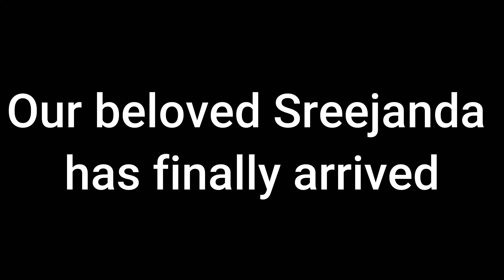100 Subscribers COMPLETED!!! Can't Believe it | Couldn't have done without you all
We are overjoyed and incredibly grateful to announce that we have reached a significant milestone on our channel—100 subscribers! We are humbled by the support and love we have received from each and every one of you, and we couldn't have achieved this without your unwavering dedication.

From the very beginning, our journey on this platform has been about sharing our passion, knowledge, and experiences with all of you. With each video we create, we strive to bring valuable content that educates, entertains, and inspires. It is our sincerest desire to make a positive impact in your lives, and your continuous support has given us the motivation to push boundaries and explore new horizons.

It signifies the growing community that has formed around our channel, with like-minded individuals who appreciate the content we create. We are honored to have you as part of this amazing community.

We would like to extend our deepest gratitude to every single subscriber who has joined us on this incredible journey. Your comments, likes, and shares have provided us with invaluable feedback and encouragement. It's heartwarming to see the positive impact our videos have had on your lives, and we are truly honored to be a part of it.

We also want to express our appreciation to those who have been with us since the beginning, and to those who have joined us along the way. Your loyalty and support mean the world to us, and we are committed to delivering even better content as we continue to grow together.

This milestone is just the beginning, and we have so much more in store for you. We are constantly brainstorming, researching, and refining our content to ensure that we bring you the best possible videos that resonate with you. We value your input and suggestions, so please continue to share your thoughts and ideas with us.

Lastly, we want to give a special shoutout to our amazing team who has worked tirelessly behind the scenes to make our channel a reality. Their dedication and talent have been instrumental in our success, and we are forever grateful for their hard work.

Once again, thank you to each and every one of you for being a part of our journey and for helping us reach this incredible milestone of 100 subscribers. We are excited to see what the future holds and look forward to continuing this amazing adventure with all of you.